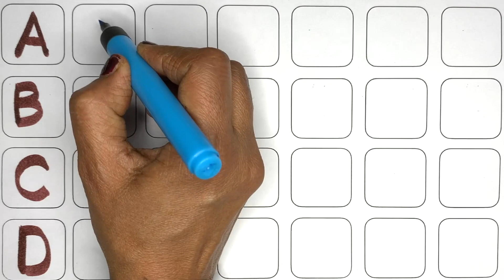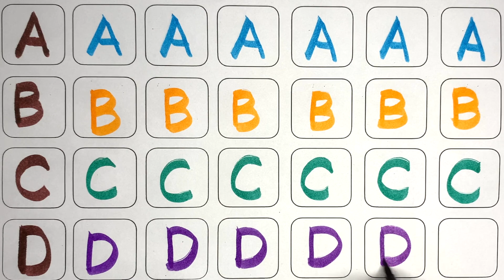A for apple, B for Ball, English Alphabets, छोटे बच्चों की पढ़ाई, toddlers abcdsongs kidssong 448